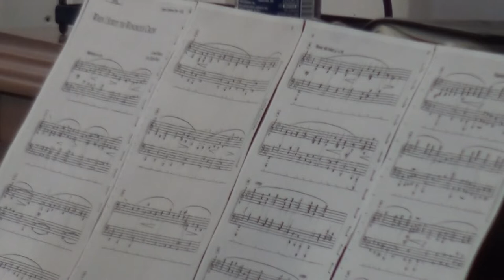윤리베카사모 피아노연주 "주 달려 죽은 십자가"(필라델피아 빌립선교회)